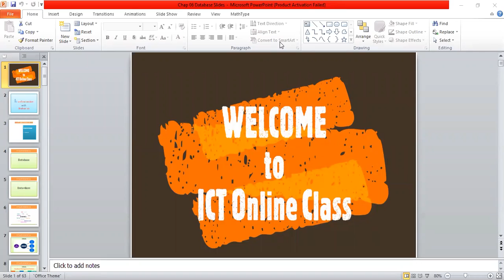Admission ICT Free Class || Part-1